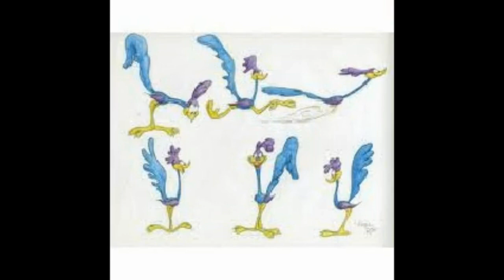The Road Runner Show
The Road Runner Show my version